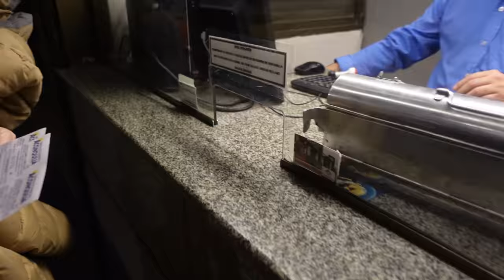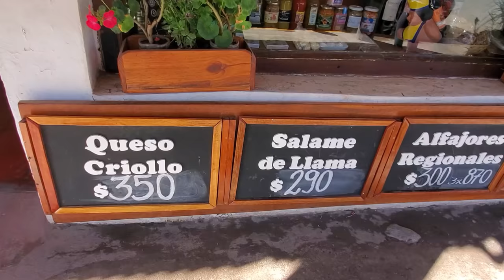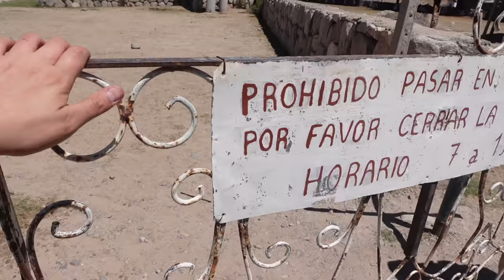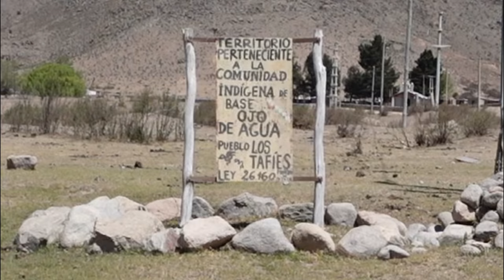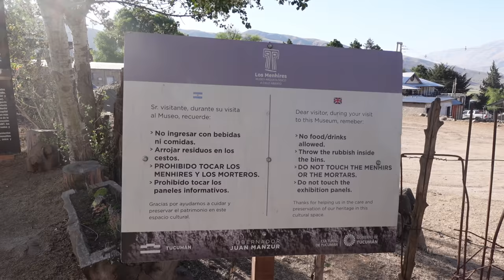NOS PERDIMOS en TAFÍ DEL VALLE | Caminando hasta El Mollar - Tucumán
Nos fuimos a recorrer uno de los lugares más hermosos de nuestro país en la provincia de Tucumán: Los Cerros Calchaquíes. Decidimos ir a Tafí del Valle y allí ir caminando hasta El Mollar, sin saber que esa aventura rodeada de hermosos paisajes, se iba a convertir en una trampa (casi sin salida).
¿Querés ver qué pasó?

MIS REDES